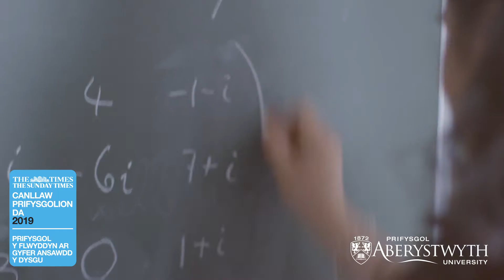Prifysgol Y Flwyddyn ar gyfer Ansawdd Dysgu 2019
Gwobr Aur am Fframwaith Rhagoriaeth Addysgu (TEF 2018), a Prifysgol y Flwyddyn ar gyfer Ansawdd Dysgu (Canllaw Prifysgolion Da, The Times and Sunday Times 2019), mae Prifysgol Aberystwyth yn un o'r prifysgolion gorau yn y DU am fodlonrwydd myfyrwyr (ACF 2018). Am fwy o wybodaeth, ewch i
Dilynwch ni ar: